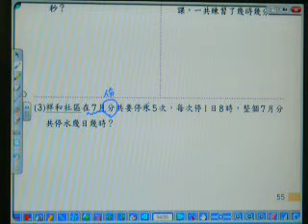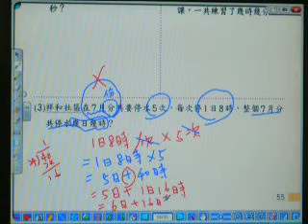2010.康軒數學.小五下.p55-做做看-.3.游老師.山頂國小.MOV